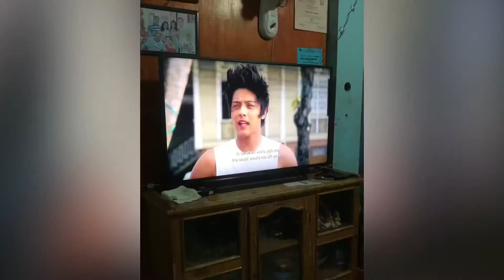Goy-goy's 2020 journey